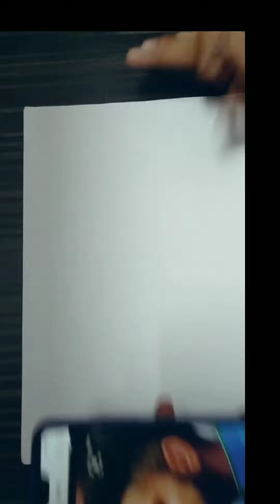HOW TO MAKE VIRAT KOHLI AND MS DHONI PENCIL OUTLINE VIRATKOHLI AND MSDHONI